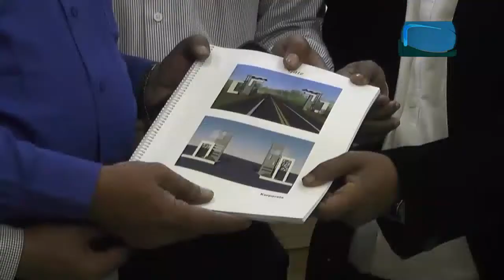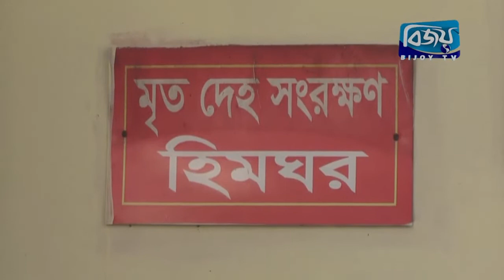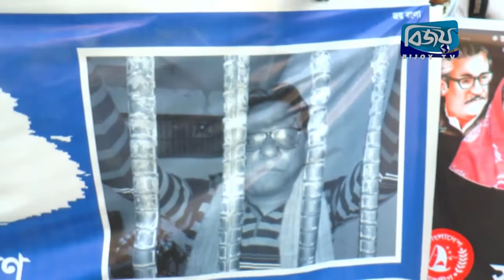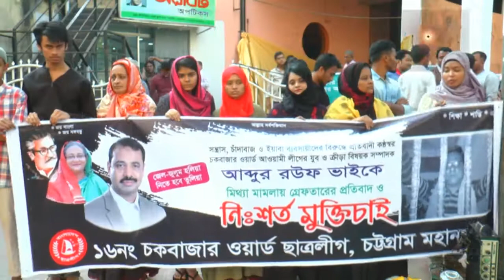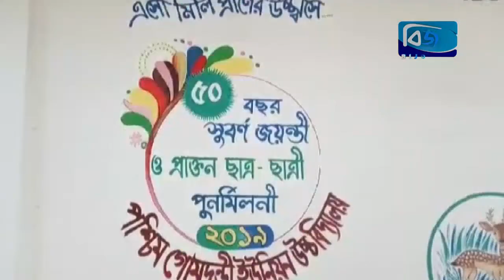Bijoy CTG News - 27 January 2019